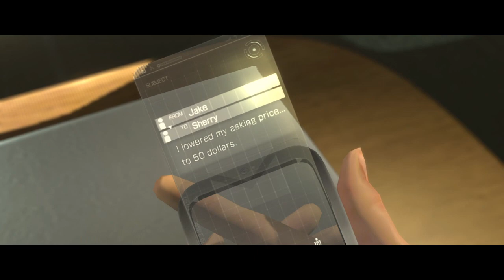Resident evil 6